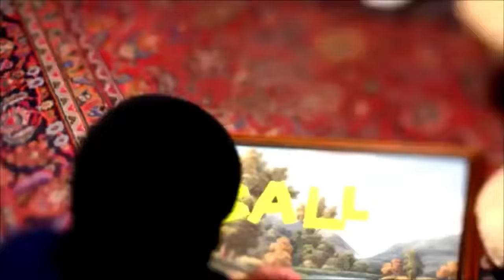BALLEY TV SPECIAL - IDLES - In Defence of the Arts (recorded at House of Vans London)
Filmed in the Old Vic Tunnels at House of Vans London it features a range of special guest interviews and performances including IDLES and slowthai. As well as that, the episode features conversations and performances with Katy J Pearson, Deep Tan, and Nuha Ruby Ra, and more!